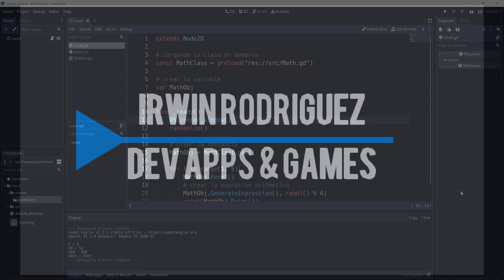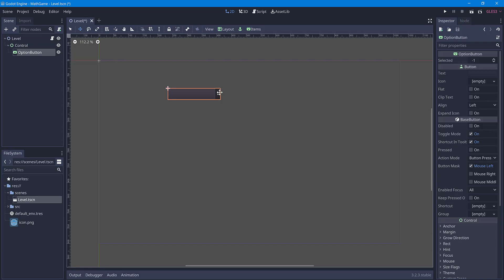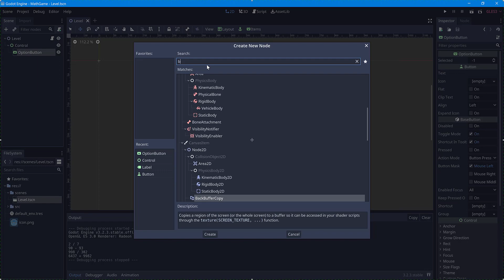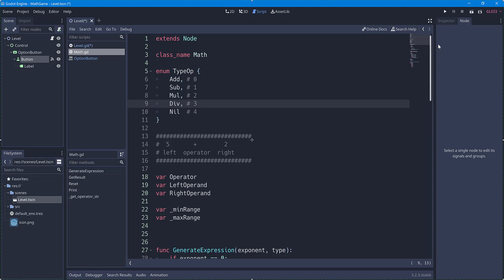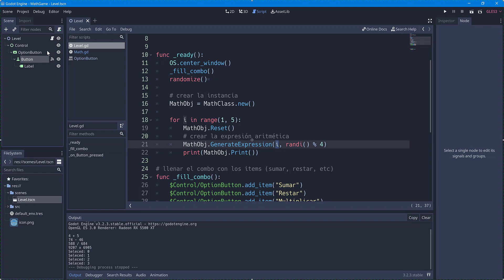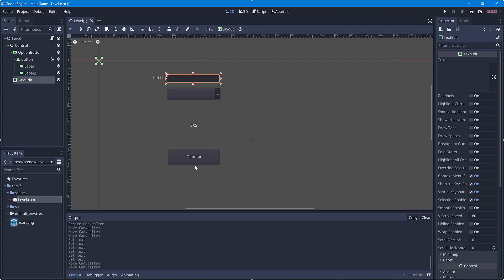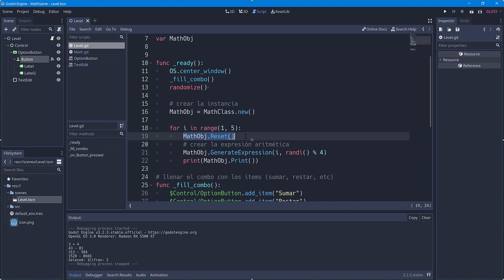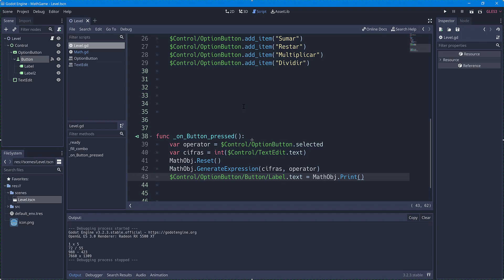Creando un algoritmo en Godot Engine para un juego de Matemáticas Parte 7/9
Enlaces acerca de mí!
Soy Irwin Rodríguez y me dedico a la programación desde el 2006, me gustan los videojuegos 2D pixelart así que en este canal me dedico a enseñarte a crear juegos de este tipo a través de tutoriales como los hace Adderly Cespedes, Alva Majo, Guinxu, etc. Si te gustan los juegos 2D pixelart estilo retro entonces suscríbete para que no te pierdas ninguno de mis videos.